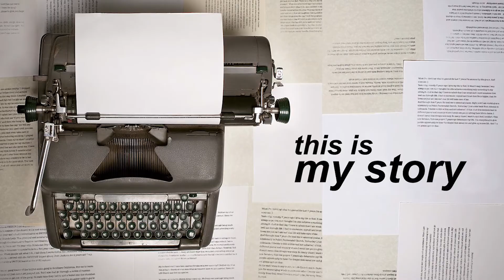My Salvation Story | The Elevation Church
It is quite impossible to hide the change that comes from experiencing God. There is that joy, that liberty and that assurance of fellowship with God.
Have questions on what the gospel is about? What is the great commission about? Who converts the lost? What happens to people who aren’t saved? Why should I reach out/ evangelize?

Join us in our new teaching series for July MissionPossible, as discuss what our objectives should be when we go out to preach the gospel.

Sundays: 8am & 10:30am.
Wednesdays: 6:30pm